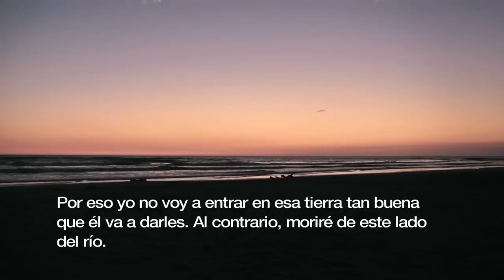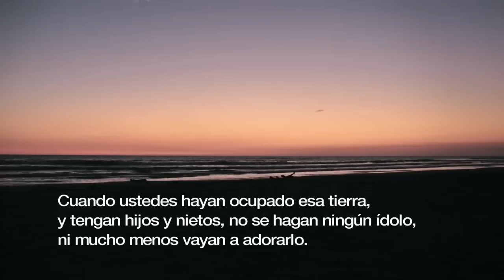Devocional Deutoronomio 4:15-26 ''Dios solo hay uno" Emmanuel Espinosa